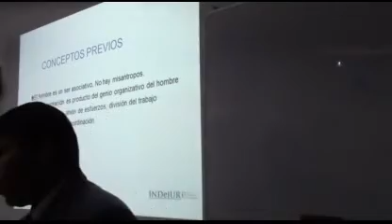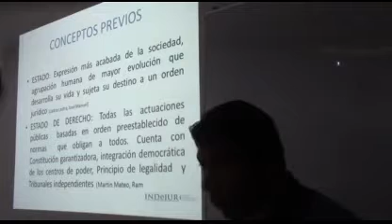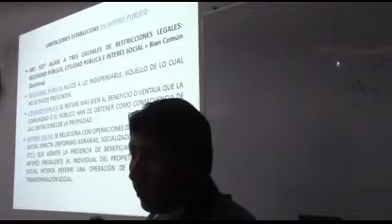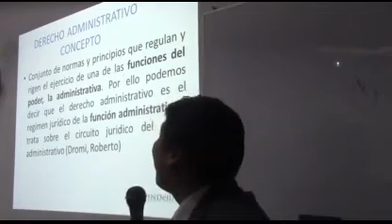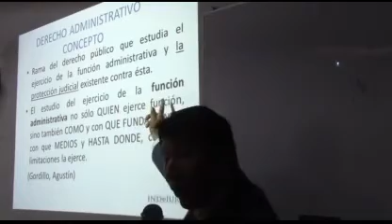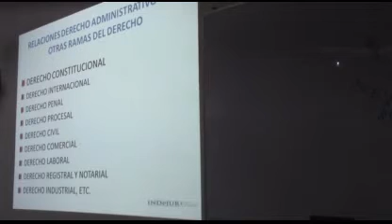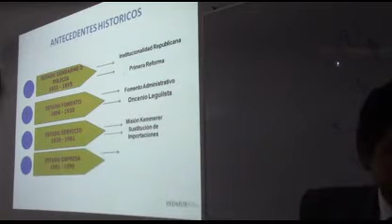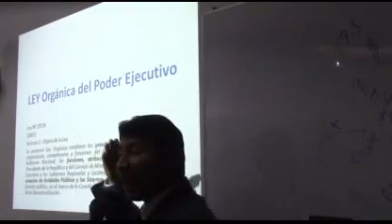INDeJUR - Aspectos generales a la teoría general del Derecho Administrativo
CURSO DE ACTUALIZACIÓN EN DERECHO ADMINISTRATIVO - 2014

Ponente: Dr. Wuilber Alca Robles

¡INSCRÍBETE EN ESTE CURSO! SOLICITA MAYOR INFORMACIÓN

INFORMES:
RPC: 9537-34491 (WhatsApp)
Dirección: Av. Aramburú 267, oficina 201. San Isidro. Lima, Perú.